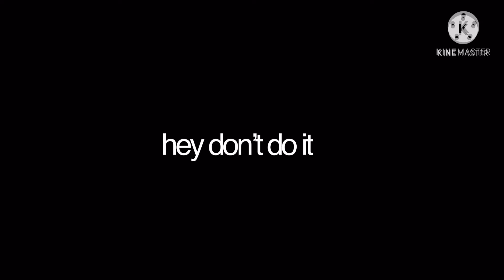My R: GCMV (Redo) Part 1/4 || OC backstory (TW: SU1C1D3)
TW: su1c1d3 (maybe s3lf h4rm)

yo wassup-

this was just a redo of the original MY R GCMV.

|Cover by Bao Ch.|

Chika: Girl with brown hair
Little Girl: Young Chika
Teenage Girl: 2nd Young Chika (idfk what to call her)
Nagito: Boy with pink and black hair